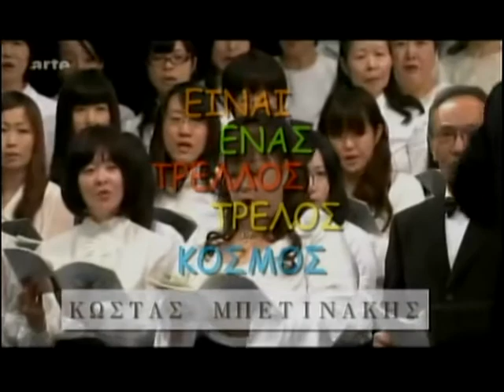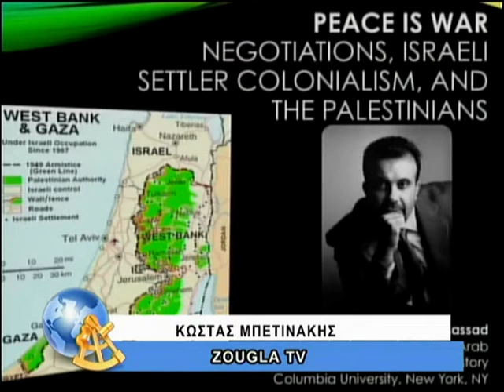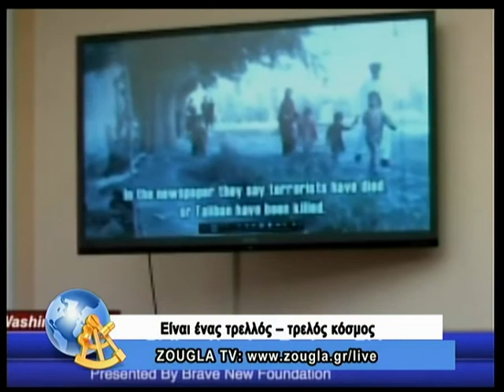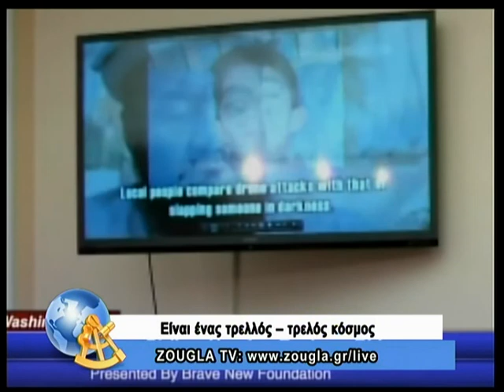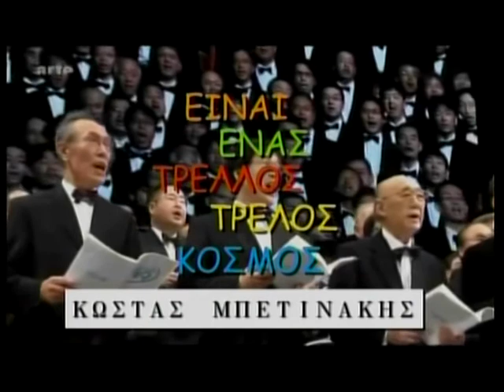01.11.2013 Είναι ένας τρελλός,τρελός κόσμος με τον Κώστα Μπετινάκη στη ZouglaTv